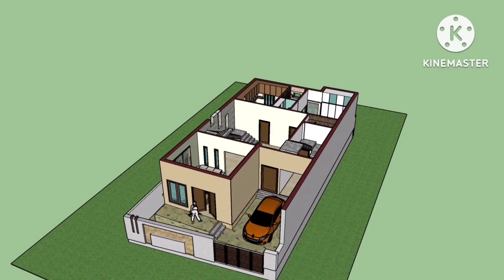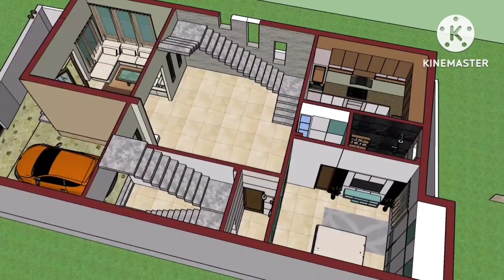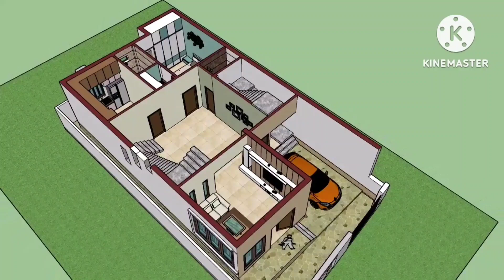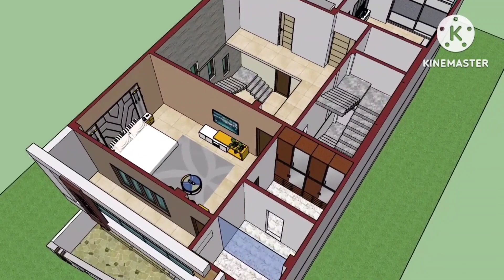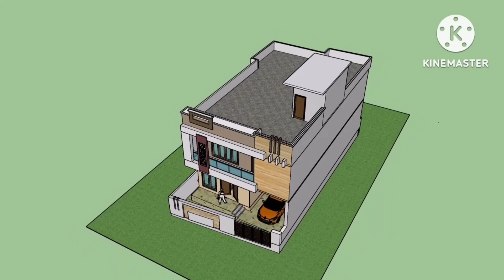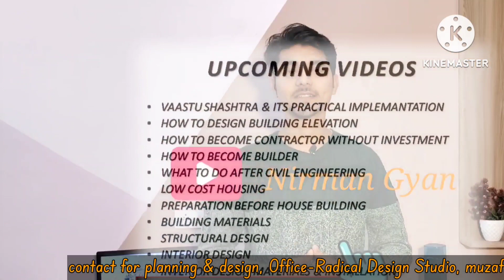1500 sft.duplex plan#30'x50' house plan#small plot house#beautiful front design#3d house plan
This video give a brief knowledge of duplex house plan. This video will help having plot size of 30'x50' approx. wanting to make duplex plan. Explained with the help of animation gives very easy overall idea of the project.